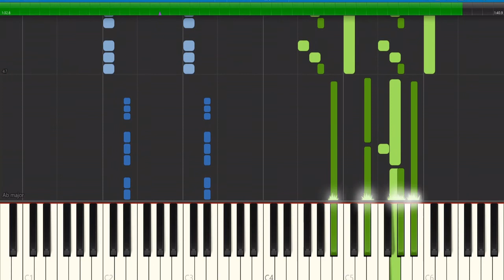Black Panther - Main Theme Piano Tutorial (Synthesia) With Sheet Music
By Ludwig Goransson

Arranged By Rodger Clutter